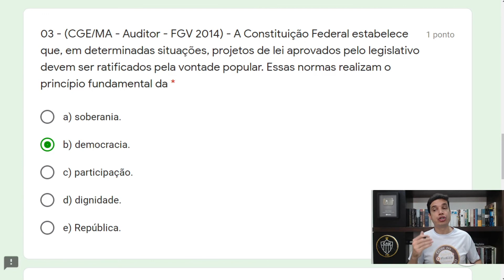FGV01 - Q03 (Princípios Fundamentais)